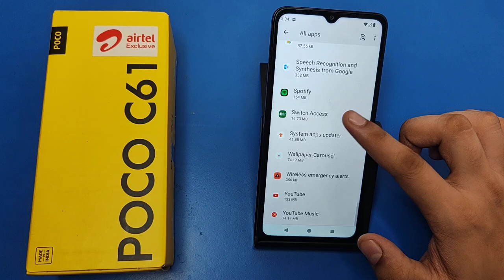Poco c61: How to fix all apps crash problem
app auto back problem redmi
process system isn't responding poco
x3 pro
process system isn't responding
redmi note 9
phone isn't responding problem
app crash problem realme
system launcher isn't responding
redmi
app crash fix android vivo
whatsapp isn't responding problem
solve
app keeps stopping android samsung
system ui isn't responding redmi note
app crash fix android studio
game crash problem free fire
poco how to fix all apps crash problem